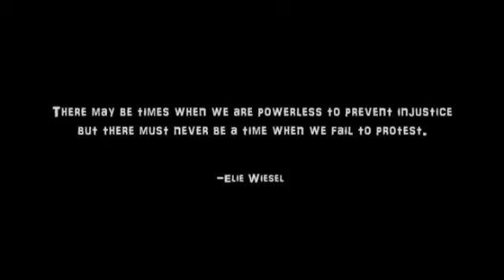Laycon freestyle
Laycon "BBnaija 2020 winner" gave us a great freestyle Endsars now✊